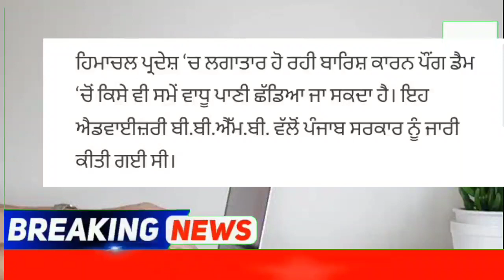punjabi news - punjabi news today live - punjabi news live - punjabi live news - punjab news